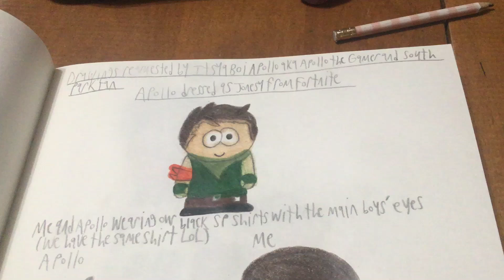My drawings I made of my good YouTube friend, It’s Ya Boi Apollo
These drawings were all requested by ​⁠@ItsYaBoi-Apollo.
I decided to make all the drawings that were requested by my good YouTube friend, Apollo the Gamer and South Park Fan, also known as ​⁠@ItsYaBoi-Apollo. I think I did a great job on all of these drawings of this awesome dude. I just know he is going to love all of these.

This video has no sound and no dialogue but that is okay. Also shoutout to @ItsYaBoi-Apollo as well.

The next drawings I will be making are very “sweet”. I will be drawing the SP characters and their favourite ice cream flavours! I have made some of them already, but there are still a lot more to draw! These drawings were requested by @juliettgray62.